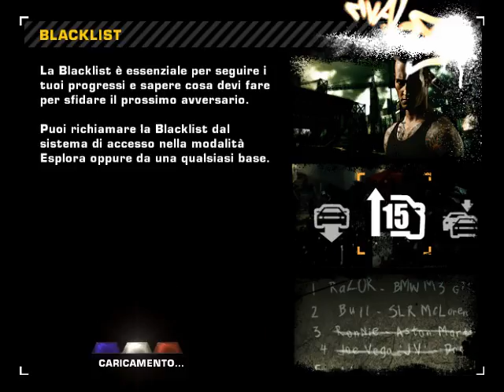[PC-ITA] Need For Speed Most Wanted - Carriera Part 41 - #4 JV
Da JV a Ronnie!